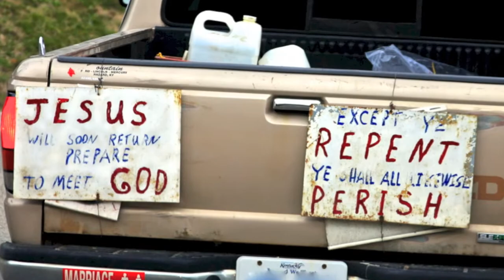A Kentucky Flea Market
A trip to the Flea Market near Hazard, Kentucky.  Always a fun place to go on a Sunday morning to meet a lot of good folks.